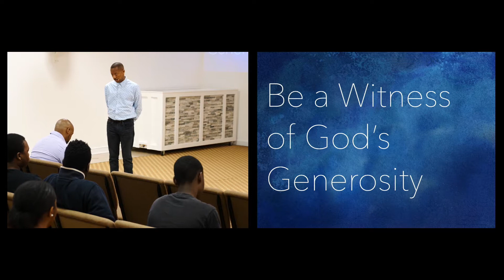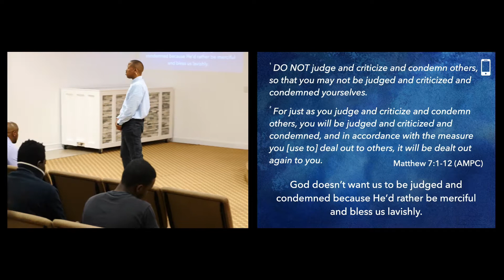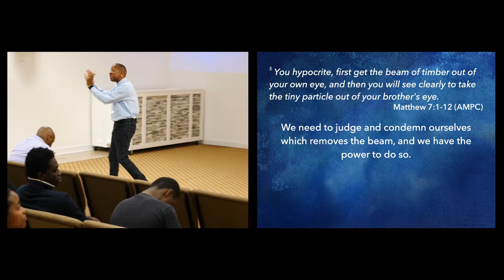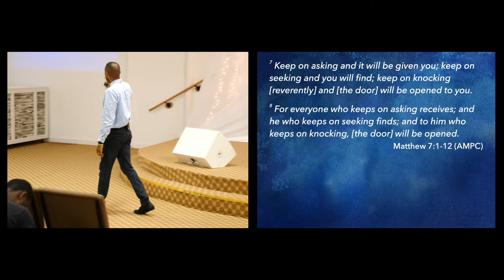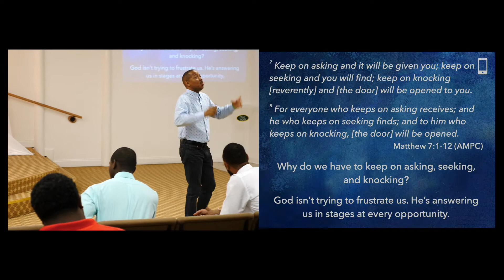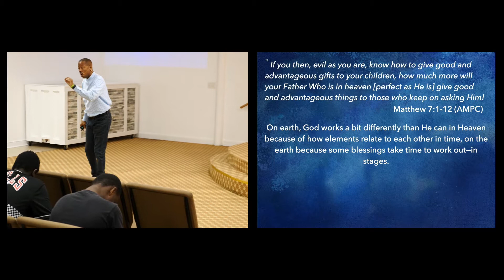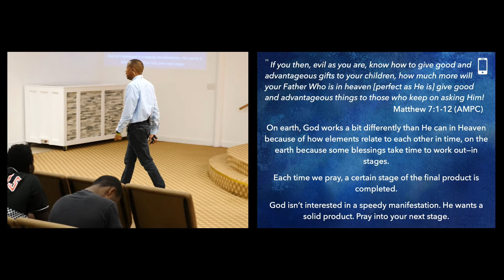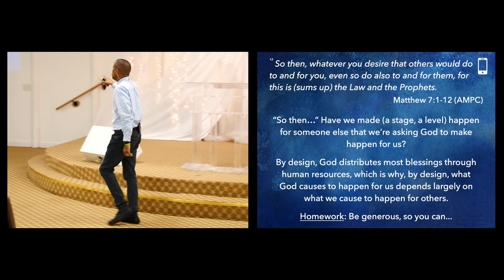Be a Witness of God's Generosity | Apostle Shane Wall (07/19/2020)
Be a Witness of God's Generosity | Apostle Shane Wall

God doesn’t want us to be judged and condemned because He’d rather be merciful and bless us lavishly.

Join Apostle Shane Wall and the Feast of the Lord as we continue in our current year-long series, Witness.

Sermon Notes:

1 Do not judge and criticize and condemn others, so that you may not be judged and criticized and condemned yourselves.
2 For just as you judge and criticize and condemn others, you will be judged and criticized and condemned, and in accordance with the measure you [use to] deal out to others, it will be dealt out again to you.

*- God governs His own actions by the Laws He established. As we obey His Laws, He is bound to obey His Laws according to the actions we’ve taken.

3 Why do you stare from without at the very small particle that is in your brother’s eye but do not become aware of and consider the beam of timber that is in your own eye?
4 Or how can you say to your brother, Let me get the tiny particle out of your eye, when there is the beam of timber in your own eye?
*- What is the big deal about the eyes all of a sudden?
*- We judge by what we see.

5 You hypocrite, first get the beam of timber out of your own eye, and then you will see clearly to take the tiny particle out of your brother’s eye.
*- We need to judge and condemn ourselves which removes the beam, and we have the power to do so.
*- Judging and correcting ourselves should always be more intense than offering the help we see that others need.

6 Do not give that which is holy (the sacred thing) to the dogs, and do not throw your pearls before hogs, lest they trample upon them with their feet and turn and tear you in pieces.
*- holy: the blessing of the gospel
*- dogs: metaphorically (but always reproachful) senses; a man of impure mind, an impudent man (not showing due respect for another person).

6 Do not give that which is holy (the sacred thing) to the dogs, and do not throw your pearls before hogs, lest they trample upon them with their feet and turn and tear you in pieces.
*- pearls before hogs: to thrust the most sacred and precious teachings of the gospel upon the most wicked and abandoned men (incompetent as they are, through their hostility to the gospel, to receive them), and thus to profane them

7 Keep on asking and it will be given you; keep on seeking and you will find; keep on knocking [reverently] and [the door] will be opened to you.
8 For everyone who keeps on asking receives; and he who keeps on seeking finds; and to him who keeps on knocking, [the door] will be opened.
*- Why do we have to keep on asking, seeking, and knocking?
*- God isn’t trying to frustrate us. He’s answering us in stages at every opportunity.

9 Or what man is there of you, if his son asks him for a loaf of bread, will hand him a stone?
10 Or if he asks for a fish, will hand him a serpent?

11 If you then, evil as you are, know how to give good and advantageous gifts to your children, how much more will your Father Who is in heaven [perfect as He is] give good and advantageous things to those who keep on asking Him!
*- good: useful, salutary: a gift which is truly a gift; salutary (especially with reference to something unwelcome or unpleasant—producing good effects; beneficial).

11 If you then, evil as you are, know how to give good and advantageous gifts to your children, how much more will your Father Who is in heaven [perfect as He is] give good and advantageous things to those who keep on asking Him!
*- On earth, God works a bit differently than He can in Heaven because of how elements relate to each other in time, on the earth because some blessings take time to work out—in stages.
Each time we pray, a certain stage of the final product is completed.
*- God isn’t interested in a speedy manifestation. He wants a solid product. Pray into your next stage.

12 So then, whatever you desire that others would do to and for you, even so do also to and for them, for this is (sums up) the Law and the Prophets.
Matthew 7:1-12 (AMPC)
*- “So then…” Have we made (a stage, a level) happen for someone else that we’re asking God to make happen for us?
*- By design, God distributes most blessings through human resources, which is why, by design, what God causes to happen for us depends largely on what we cause to happen for others.
*- Homework: Be generous, so you can...

For more information about Apostle Shane Wall or the Feast of the Lord please visit us at orangeburgchurch.com